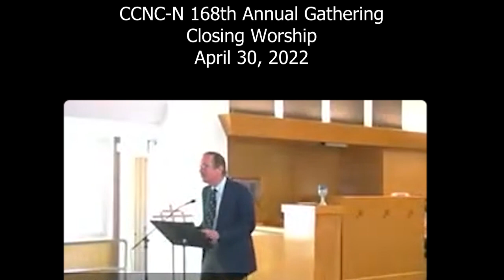168th CCNC N Annual Gathering Closing Worship Service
We bring our Annual Gathering to a close with this closing worship service